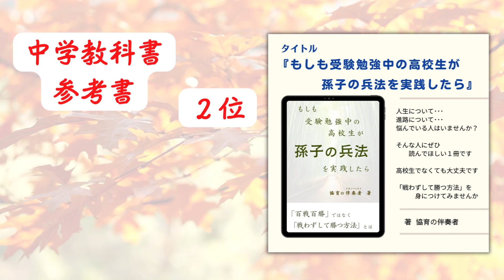ランクイン達成 ありがとうございます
みなさんのおかげです。ありがとうございます‼︎

Amazonにて出版した２冊のKindleが、無料タイトルでランクインしました。

タイトル
『そもそもKindleって何？』　kindle版
キャリア　　　　👉３位
倫理学・道徳　　👉４位
自己啓発　　　　👉７位

タイトル
『もしも受験勉強中の高校生が孫子の兵法を実践したら』　kindle版
中学教科書・参考書　👉２位
哲学・思想　　　　　👉10位

Kindle（電子書籍）とともに、
同じ内容を紙に印刷したペーパーバックも販売中です。

この機会に、自分の読みやすい方でぜひ読んでみてください